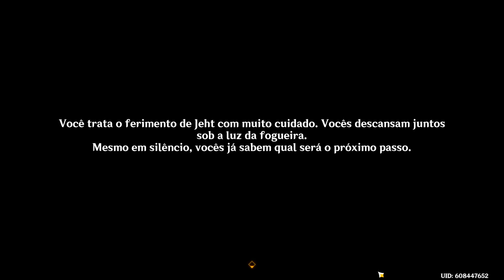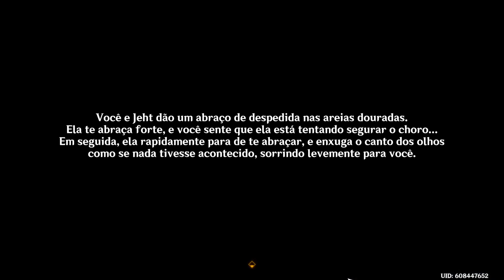Genshin Impact - Missão do Mundo: Pois Seus Pecados Alcançam os Céus...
Missão do Mundo: Pois Seus Pecados Alcançam os Céus...
Conquista: "... Pois Certamente Ela se Vingará."